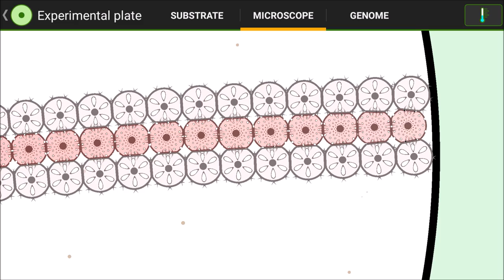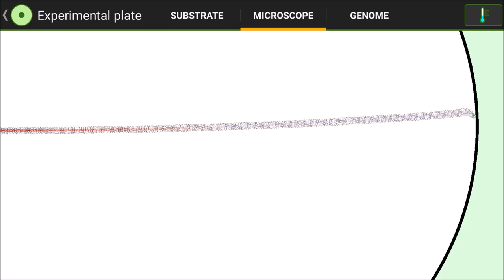Signal Propagation - Speed Test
How quickly can you transmit a signal across a 5mm plate?  .5 h  This could be used to transmit information long distances in circuits.

My channel is moving to an official Cell Lab channel!  Same content from a team of contributors.